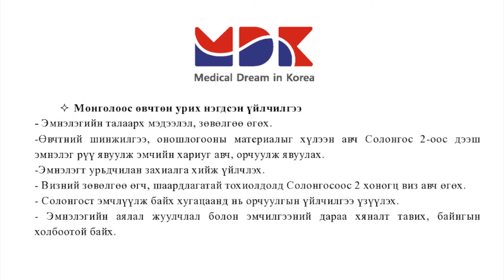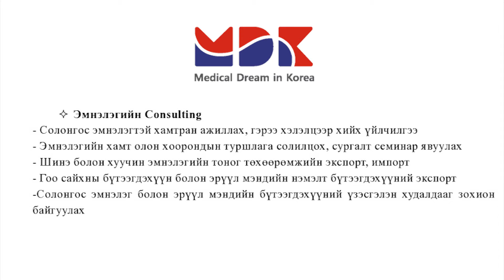MDK товч танилцуулга